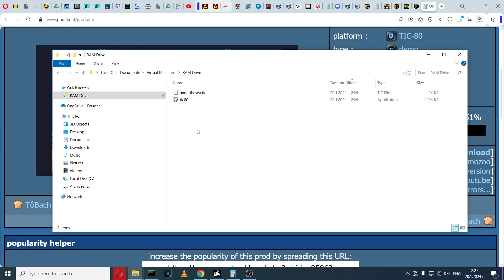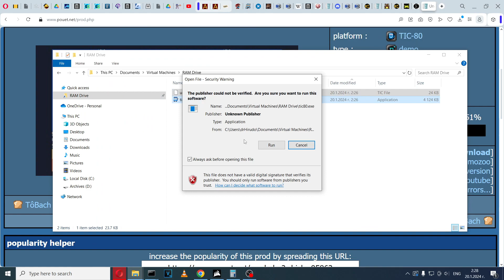Under The Sea [TIC-80) (2024) Slipstream {Core i9 RTX 2080}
Under The Sea demo for TIC-80 fantasy computer, running on Windows 10, Core i9 RTX 2080 machine. Released at Spirit Zone 2024, where it won Combined Demo compo.